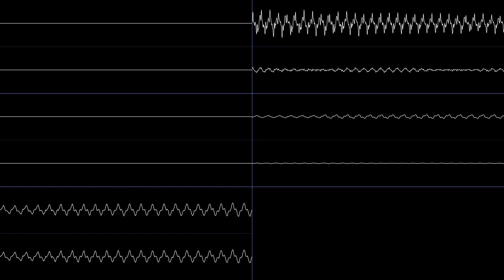Pinci - Mr. Shine & Mr. Bright Stage (KDL3 Remix) (Oscilloscope View)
Title: Mr. Shine & Mr. Bright Stage (KDL3 Remix)